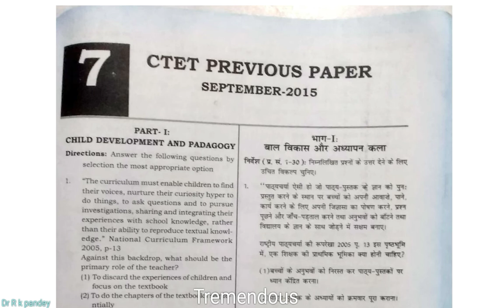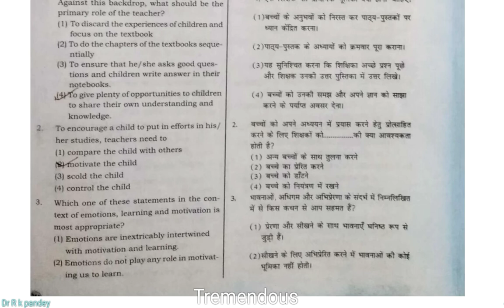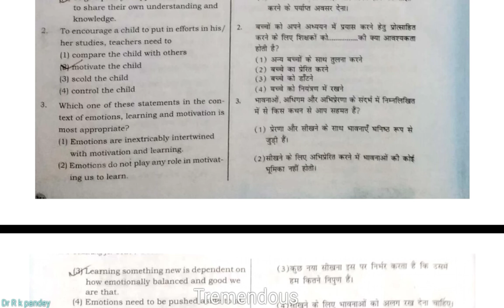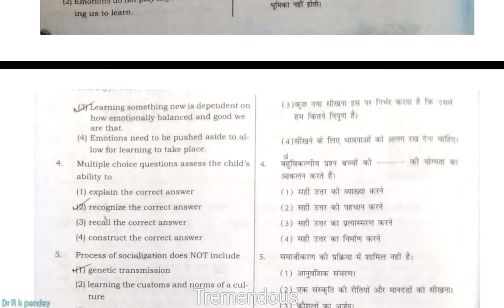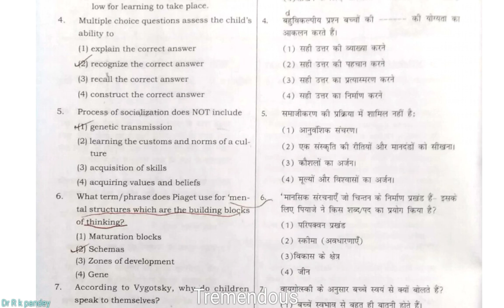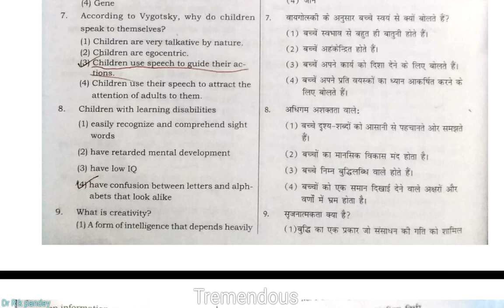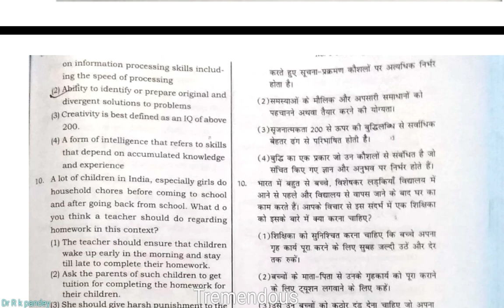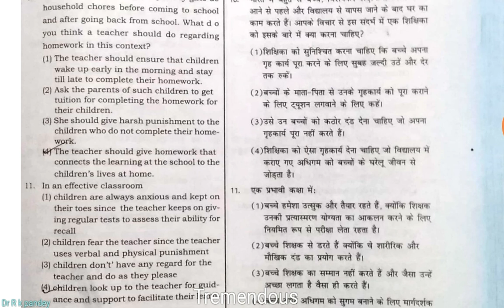ctetpreviousyearquestions howtodecodeanswer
This is very Challenging task to understand the language and meaning of ctet questions in appropriate वे.
In this video the attempt has been made to development critical understanding about ctet questions